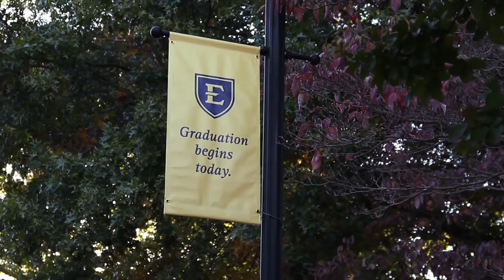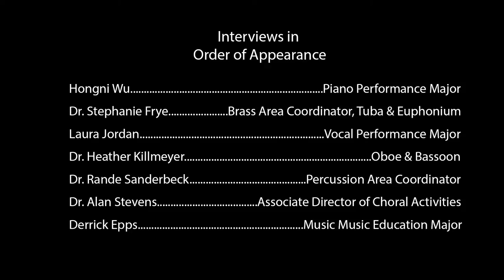Study Music at ETSU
Are You Interested in Becoming a Part of the  Outstanding Music Program at ETSU?